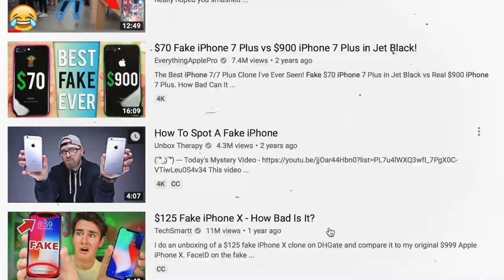Leaving an iPhone on the floor & Confronting whoever tries to steal it (PRANK)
Leaving the new iPhone which was actually a fake on the floor and fighting people who tried to take it 😂 Who enjoys these public pranks or public experiment types of videos? As we really enjoyed making this - Make sure to comment some new ideas down below

boxing match Family Friendly Content

✖ If you enjoyed, Make sure you show your support with a like rating and spam the comments down below. You guys mean the worlddd and i appreciate everyone who supports what I do.

If you read this, spam the comments with ' description gang' down below...